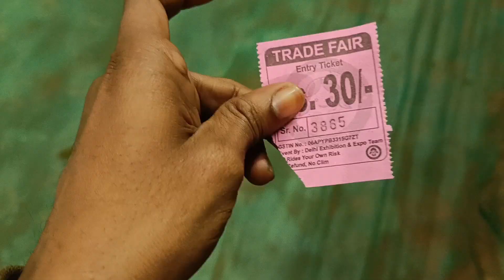New Year Celebration2023🥳।।New Year Carnival In Gurugram।।bengalivlog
Hello friends. I am Syed Roufur Rahim. I live at burdwan. My dream is one day to explore the world with friends.